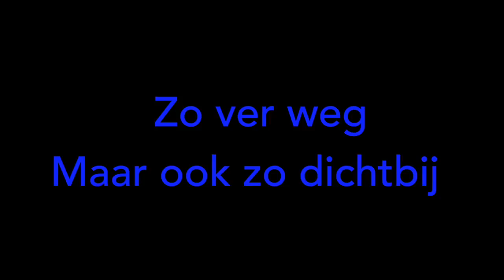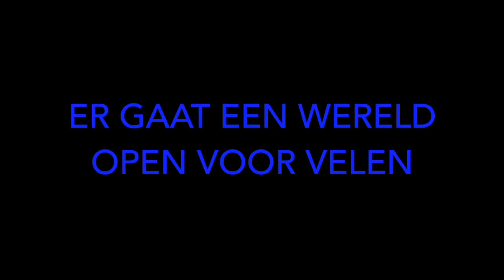oogmeetproject vastenactie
Oogmeetproject Vastenactie 2017  Help de dokter helpen